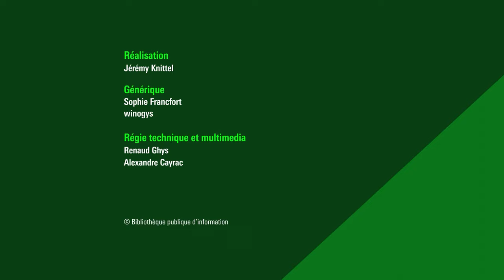Peut-on relancer un processus de paix au Proche-Orient ?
La Bpi et la revue Esprit s’associent pour un cycle de débats, afin de mettre en perspective les événements marquants à l’échelle internationale et permettre ainsi de mieux comprendre le monde qui vient.

Après les attentats du 7 octobre en Israël puis la reprise de la guerre à Gaza, le traumatisme est grand et pourrait faire obstacle à l’idée même d’une paix possible au Proche-Orient. Pourtant, ces événements ont aussi démontré qu’il ne pourrait y avoir de solution au conflit israélo-palestinien que politique, dans le respect du droit de chaque peuple à disposer d’un État. Quels seraient aujourd’hui les enjeux et les acteurs de nouvelles négociations de paix au Proche-Orient ? Pourquoi les accords précédents ont-ils échoué, et comment orienter de nouvelles discussions pour maximiser leurs chances d’aboutir ?